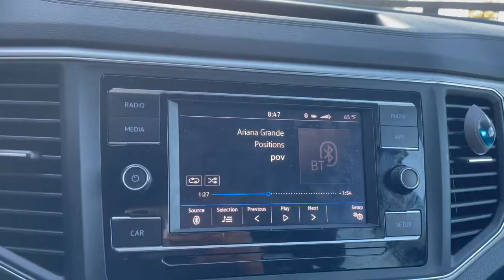WEEKEND VLOG | TRAVELING TO LOUISVILLE + BEST FRIENDS BRIDAL SHOWER + GIRLS NIGHT OUT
Girlfriend!!!

Welcome back! Travel back with me to Louisville to shower my best friend for her wedding. Enjoy!